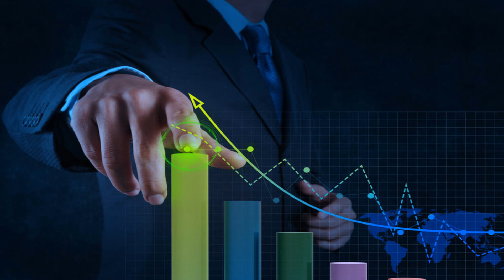Endowment plan 🆚 Term Life insurance, Best Explain Video''💰🪙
1.
2.
3.
4.
5.
6.
7.
8.
9.
10.
11.
12.
13.
14.
15.
16.
17.
18.
19.
20.
21.
22.
23.
24.
25.
26.
27.
28.
29.
30.
31.
32.
33.
34.
35.
36.
37.
38.
39.
40.
41.
42.
43.
44.
45.
46.
47.
48.
49.
50.
1.
2.
3.
4.
5.
6.
7.
8.
9.
10.
11.
12.
13.
14.
15.
16.
17.
18.
19.
20.
21.
22.
23.
24.
25.
26.
27.
28.
29.
30.
31.
32.
33.
34.
35.
36.
37.
38.
39.
40.
41.
42.
43.
44.
45.
46.
47.
48.
49.
50.
1.
2.
3.
4.
5.
6.
7.
8.
9.
10.
11.
12.
13.
14.
15.
16.
17.
18.
19.
20.
21.
22.
23.
24.
25.
26.
27.
28.
29.
30.
31.
32.
33.
34.
35.
36.
37.
38.
39.
40.
41.
42.
43.
44.
45.
46.
47.
48.
49.
50.
1.
2.
3.
4.
5.
6.
7.
8.
9.
10.
11.
12.
13.
14.
15.
16.
17.
18.
19.
20.
21.
22.
23.
24.
25.
26.
27.
28.
29.
30.
31.
32.
33.
34.
35.
36.
37.
38.
39.
40.
41.
42.
43.
44.
45.
46.
47.
48.
49.
50.